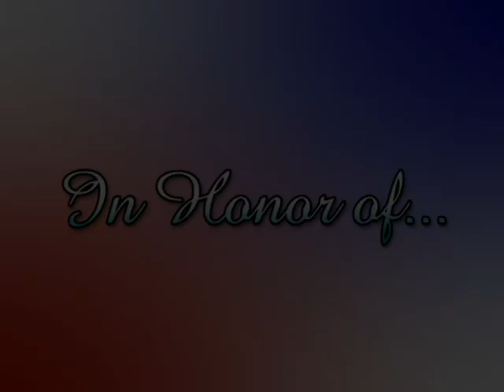Dr. Smith Statue Unveiling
The unveiling of our founding president, Dr. Doug Smith.